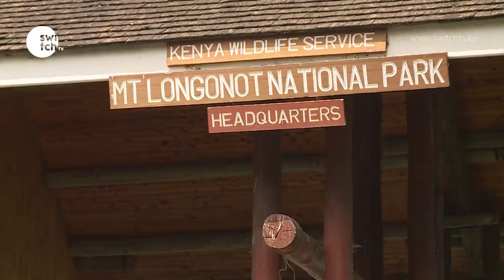Jamaa akwea mlima Longonot akitumia magongo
Bill Kasanda atanguiza juhudi zake za kukabilana na ugonjwa wa msongo wa mawazo kwa kukwea mlima Longonot pamoja na marafiki na watu wenye heri njema.